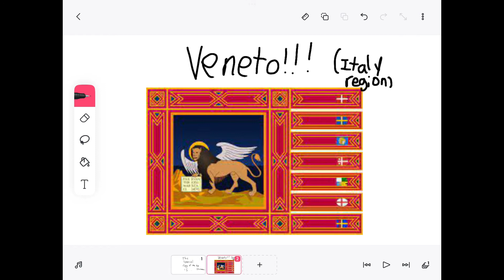All flags in the world: PART 8!!!!! French regions + territories (special flag of the day!)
voice reveal is out!